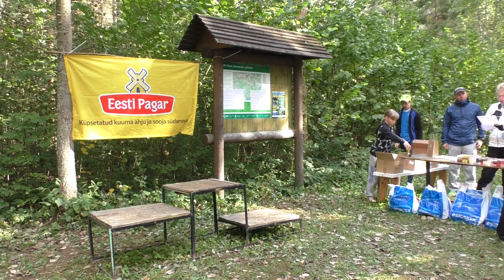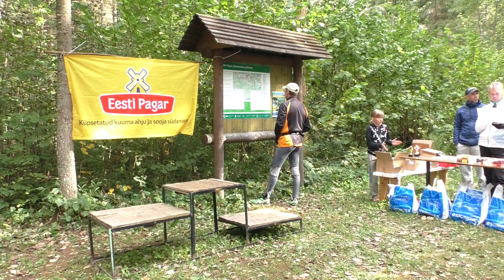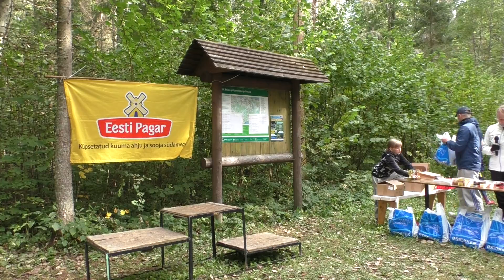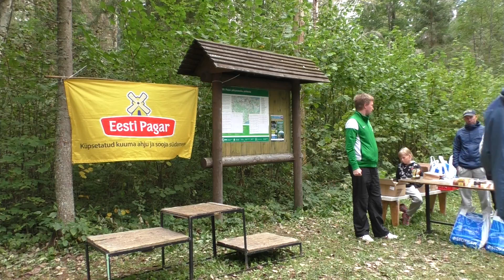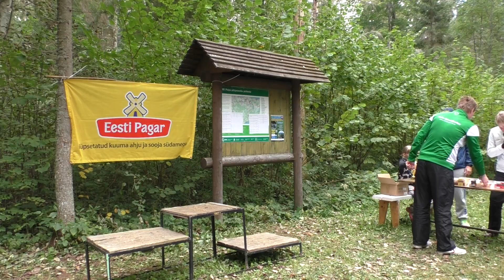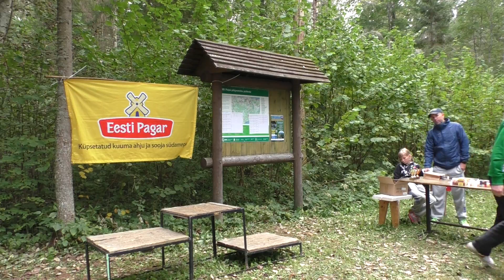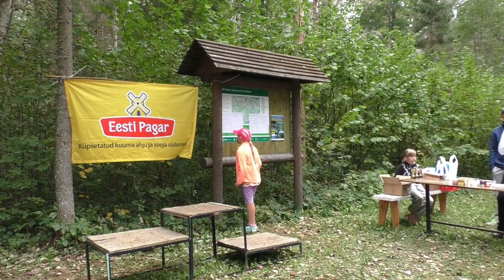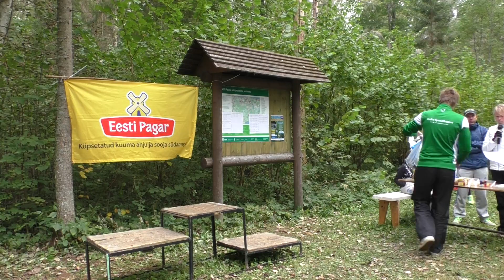4. Iisaku rahvajooks, põhijooksu autasustamine, 18.09.2016